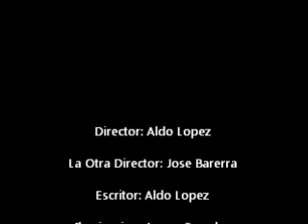Proyecto X3F9C(Short Film for Spanish Class)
Not that anyone will watch this, but this a short film me and three friends made for Spanish Class.